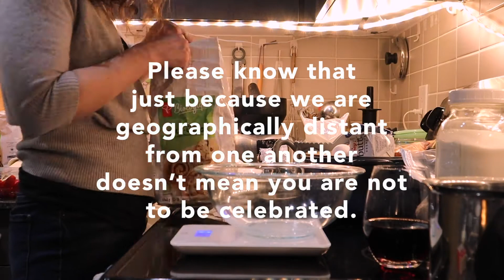Pandemic Birthday Cake | Happy 35th, Rachelle!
My friend is far away and she deserves a cake.
This is for her.